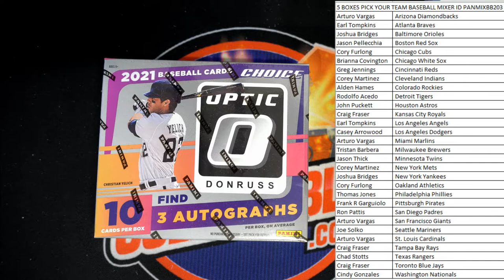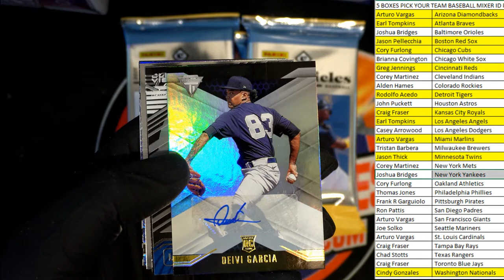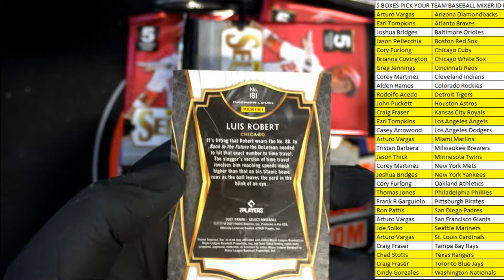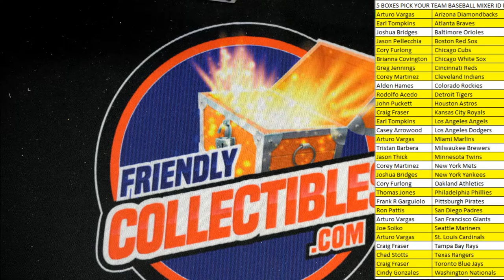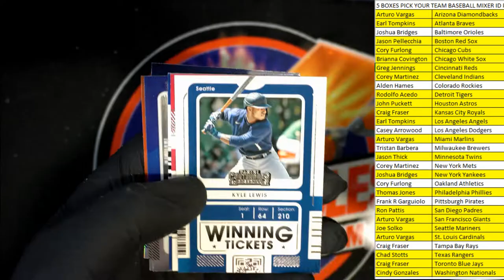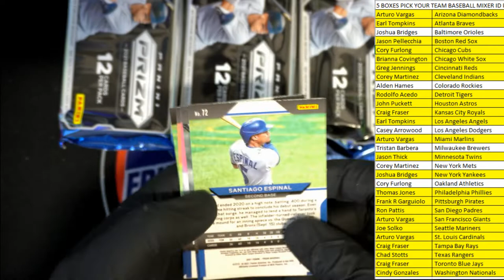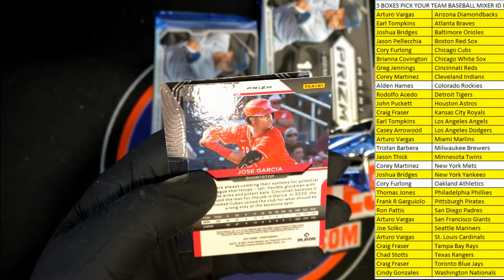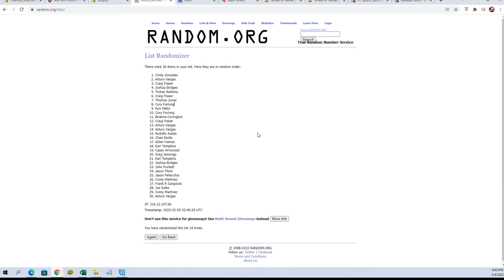2021 PANINI 5 BOXES PICK YOUR TEAM BASEBALL MIXER ID PANMIXBB203